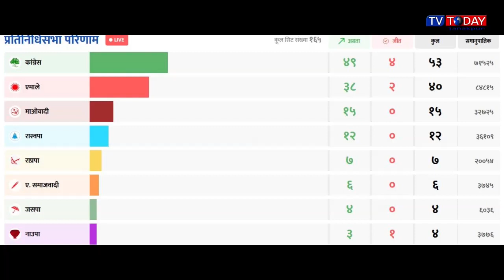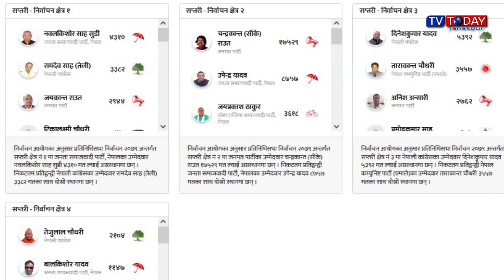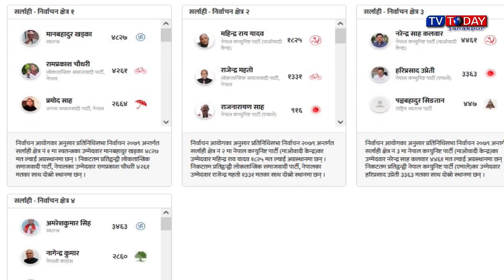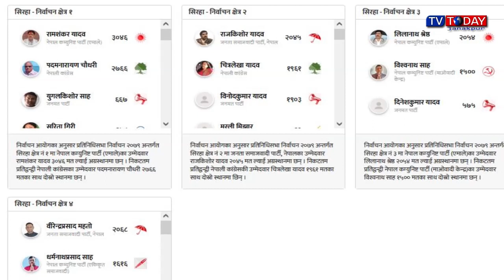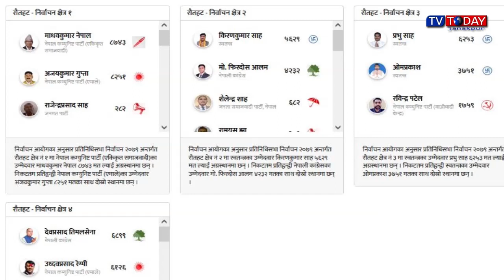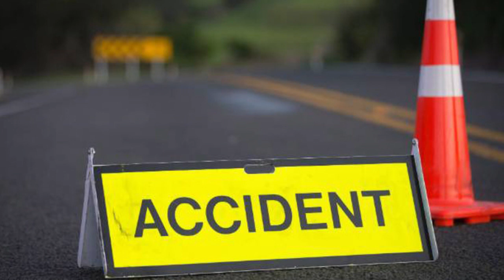Today Maithili News By Sapna | 22 November 2022